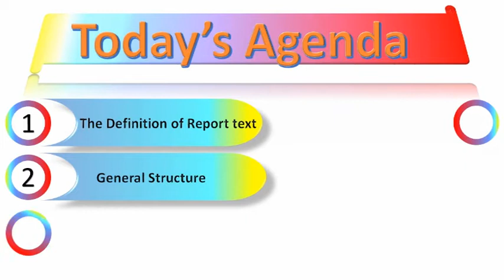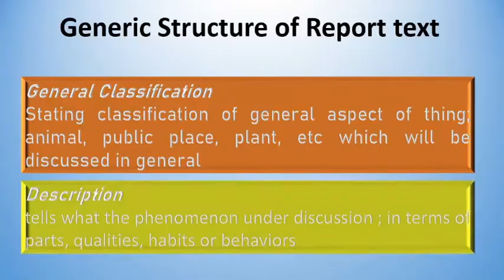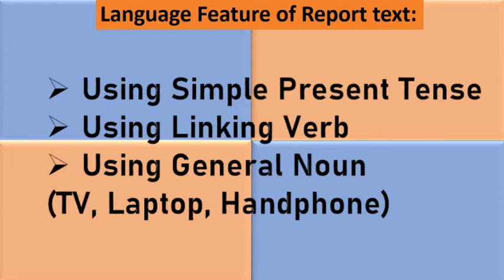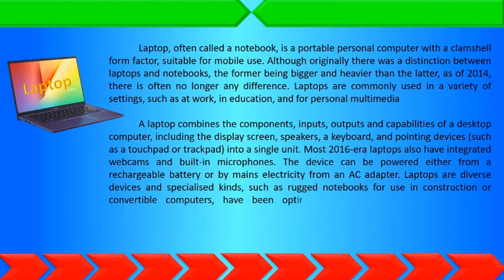Report text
Video Pembelajaran Siswa